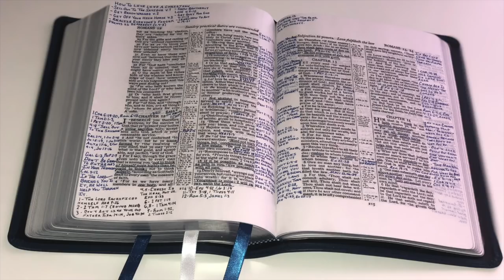A REBELLIOUS GENERATION (ROMANS 13)